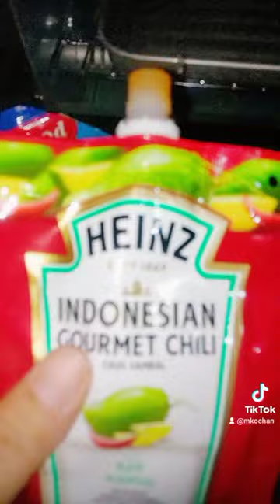CARA MEMBUAT MAKALOR SENDIRI DIRUMAH. RESEP WAJIB DICOBA!